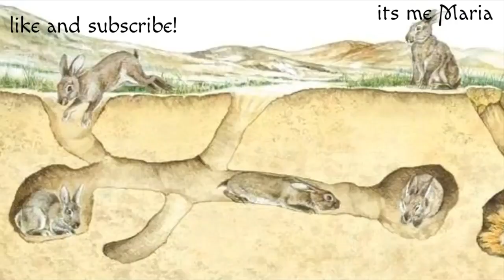ALL ABOUT RABBITS: DOMESTIC VS WILD (what's the difference??)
Let's learn together what are the differences of domestic and wild rabbits... Leggow!! 😊